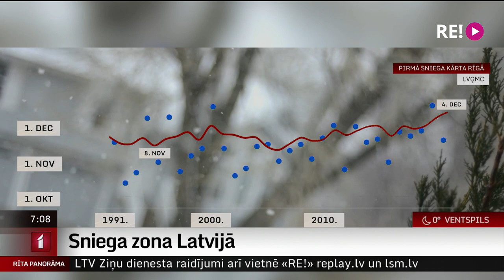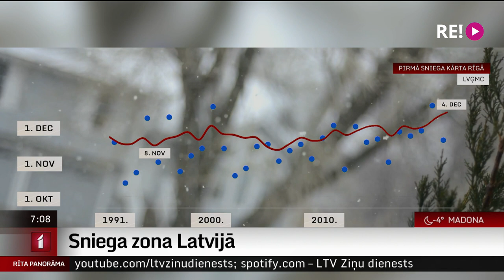Laika prognoze nedēļai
Saruna ar LTV laika ziņu redaktoru Tomu Brici